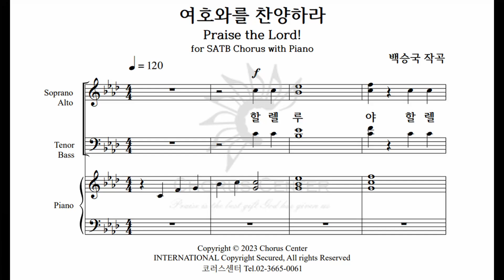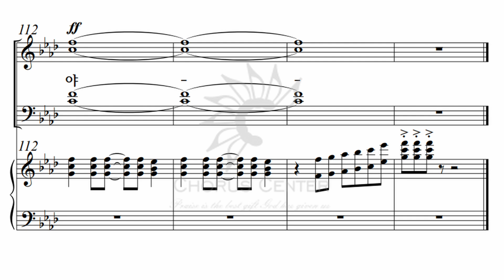예수나의기쁨22집_25. 여호와를 찬양하라 _ 백승국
01. 예수 나를 오라하네
02. 주님은 산 같아서
03. 참 소망 예수
04. 주와 같이 길 가는 것
05. 하나님의 어린 양
06. 나를 살피소서
07. 샤론의 꽃
08. 한 달란트 목소리
09. 주님의 솜씨
10. 멀리멀리 갔더니
11. 구원의 소식
12. 거기 너 있었는가
13. 주님의 참 평안
14. 주님 약속하신 말씀 위에서
15. 평화의 기도
16. 사랑
17. 너희는 위의 것을 찾으라
18. 주 예수와 동행하니
19. 네 맘과 정성을 다하여서
20. 하나님이여
21. 내 영혼이 은총입어
22. 갈보리 산 저 언덕 위에
23. 예수 부활하셨다
24. 시편23편
25. 여호와를 찬양하라
26. 주 안에 있는 나에게
27. 아말렉
28. 내 주 되신 주를 참 사랑하고
29. 하나님께 영광
30. 영화로운 주 예수의